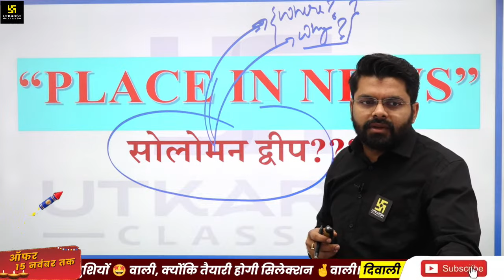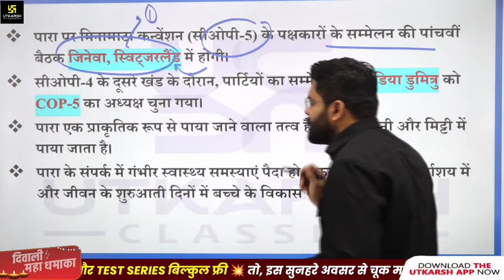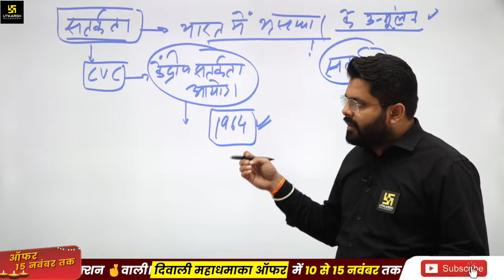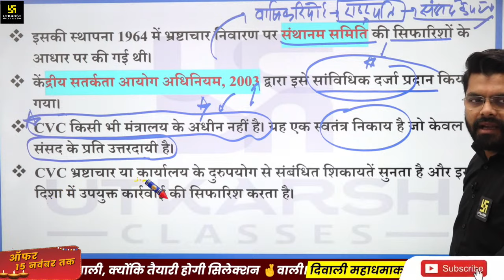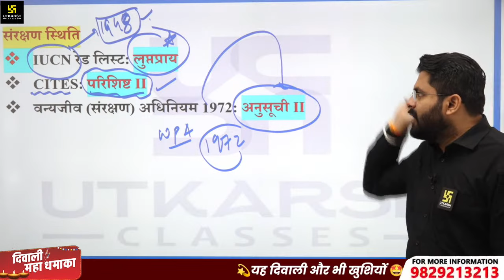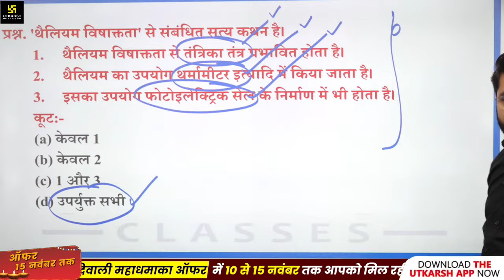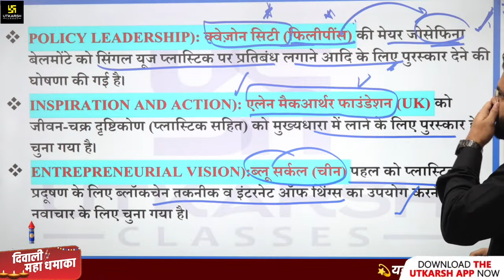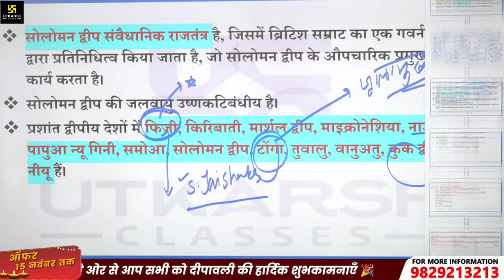UPPCS Current Affairs | Current Affairs For IAS/PCS | Daily Current Affairs #86 | By Vaibhav Sir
"सफलता तक आपके साथ"
आपको अपने लक्ष्य पर पहुँचाने हेतु Vaibhav Shivhare Sir द्वारा प्रतिदिन "Current Affairs” की Class ली जा रही है जिसमें सर आपको करंट अफेयर्स से संबंधित सभी प्रकार की जानकारियां तथा महत्त्वपूर्ण  प्रश्नों का अध्ययन करा रहे है, जोकि आपकी आगामी IAS/PCS/RO/ARO प्रतियोगी परीक्षा में बहुत महत्वपूर्ण सिद्ध होगी |

💥दिवाली🔥महा धमाका (10 से 15 नवंबर तक)🥳 उत्कर्ष एप में उपलब्ध UPPCS के सभी Online Courses पर UPTO 90% OFF + Free Test Series + 6 Month Extra Validity, तो आज ही लाभ उठाएँ। 📌
💫UPPCS Foundation 2025 Course + UPSC Prelims 2024 Live From Studio Course
💫UPPCS Prelims 2024 Test Series :

Current Affairs For IAS/PCS/RO/ARO | By Vaibhav Shivhare Sir
📌Join us on our UPPCS Utkarsh Telegram Channel to get Class Notifications,PDF,Quiz etc. :- 👉🏻

IAS/PCS Current Affairs,Vaibhav Shivhare Daily Current Affairs,PCS Current Affairs,